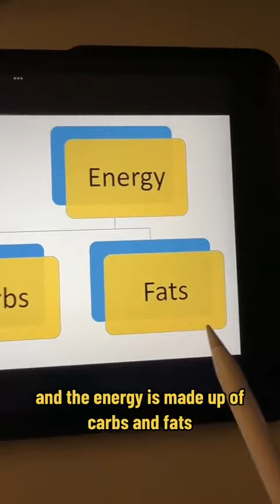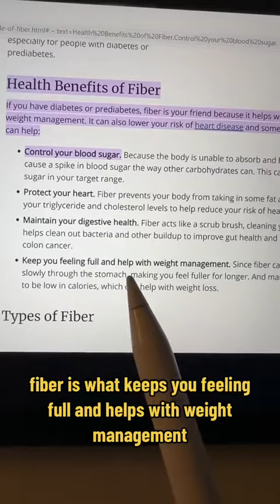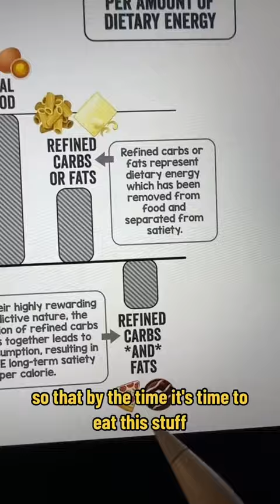How Fiber Helps with CARBS & FATS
Don't forget to check out my "Fiber & Fasting" playlist for more videos like this!